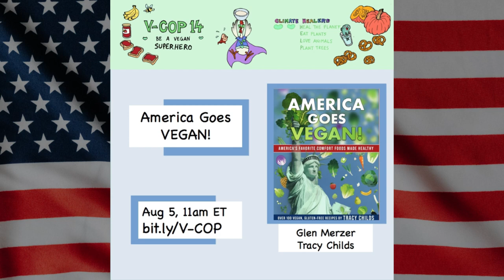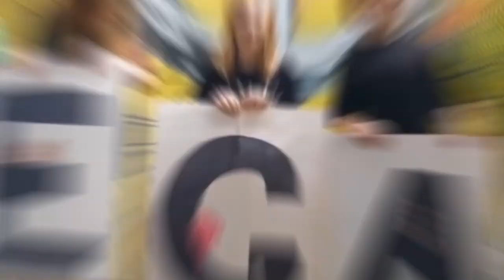America Goes VEGAN! with Glen Merzer and Tracy Childs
Glen Merzer and Tracy Childs have written a brilliant book with startling facts about the foods we eat, how they affect our health, and what they are doing to our planet. They then show us what to do to change things in the most delicious possible way, thanks to the culinary skills of Tracy Childs. The nutrition information is solid, and every recipe is tantalizing and mouthwatering—and yet as familiar as a burger and pumpkin pie. Come learn about the book that is revolutionizing America!